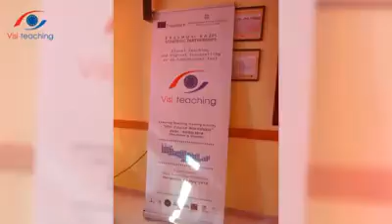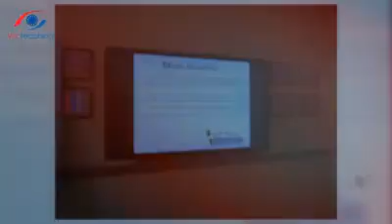STORYBIRD TRAINING - 4TH PRIMARY SCHOOL OF NEA ALIKARNASSOS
VISI TEACHING ERASMUS PROJECT